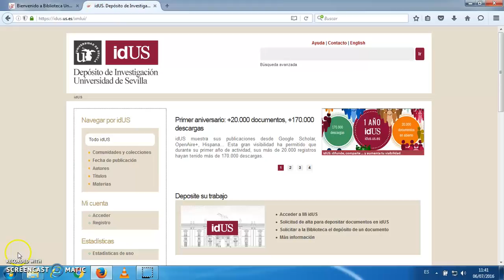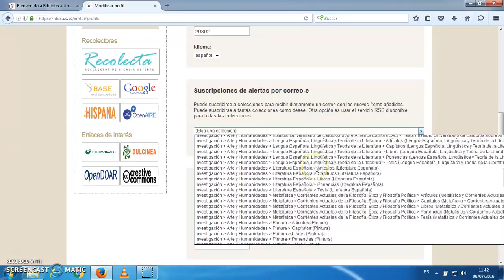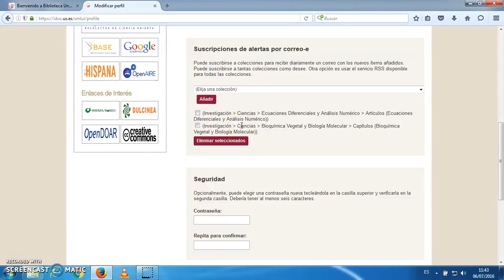idUS : suscripciones de alerta por correo electrónico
Este tutorial explica como establecer una alerta informativa para las colecciones de idUS, repositorio institucional de la Universidad de Sevilla.